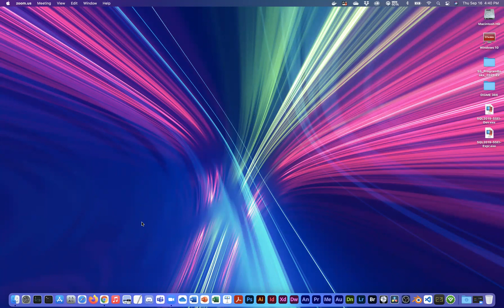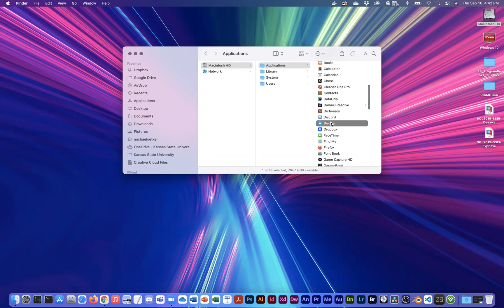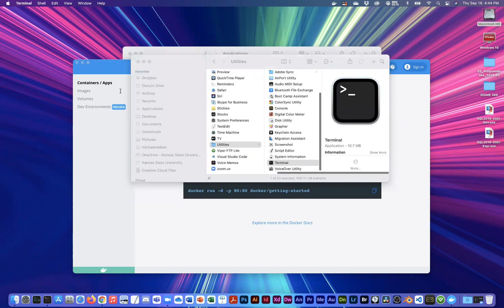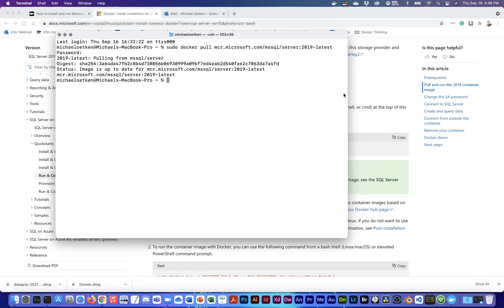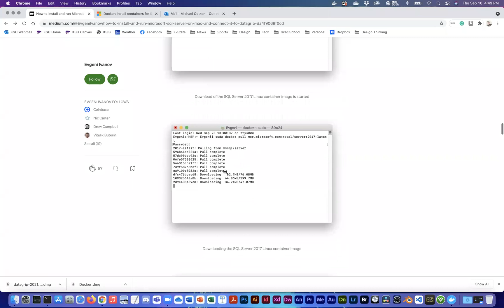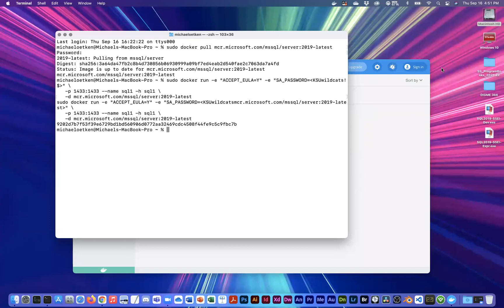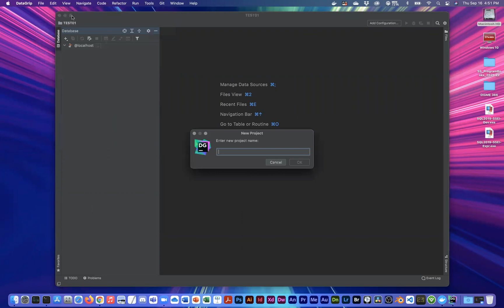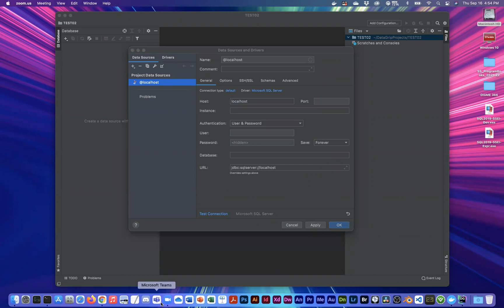Setting up Microsoft SQL Server Client on Mac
How to set up Microsoft SQL Server Client on Mac.